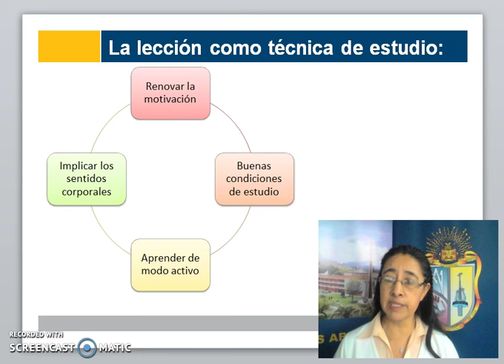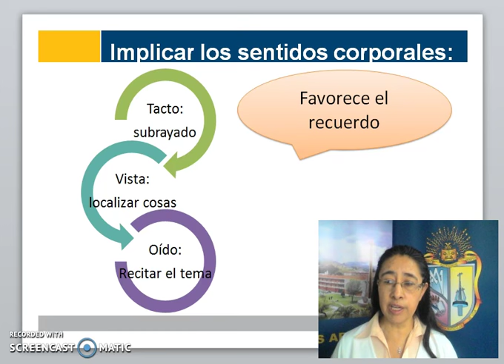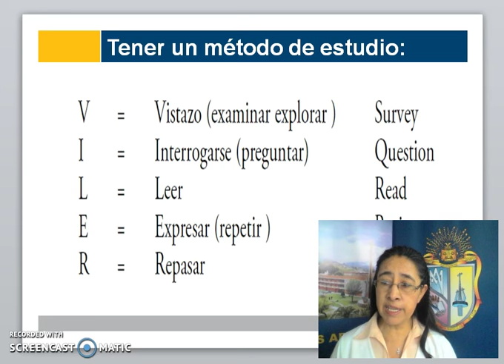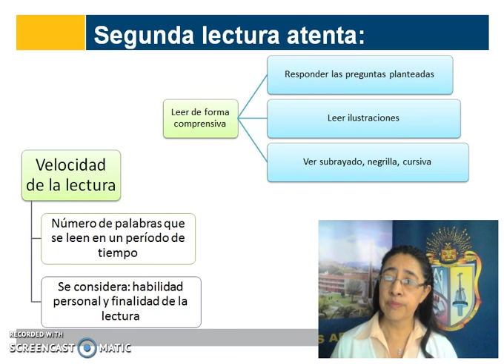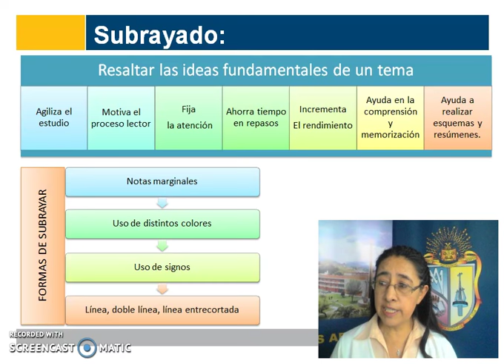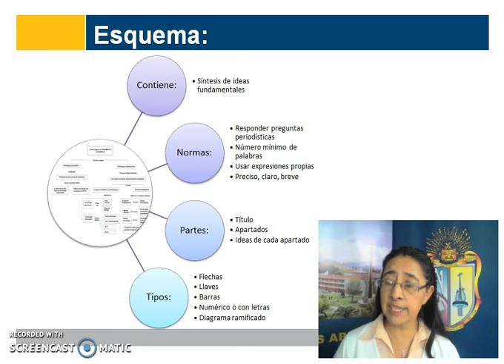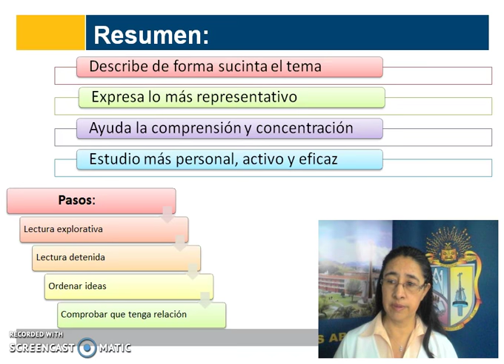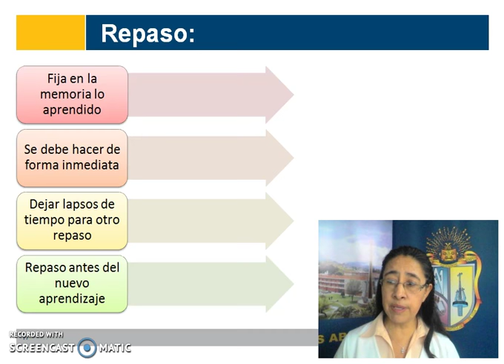UTPL CAPÍTULO 9 [(FORMACIÓN BÁSICA)(METODOLOGÍA DE ESTUDIO)]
Formación básica- Todas las titulaciones
Metodología de Estudio
Las técnicas de trabajo intelectual.
Aída Quintanilla N.